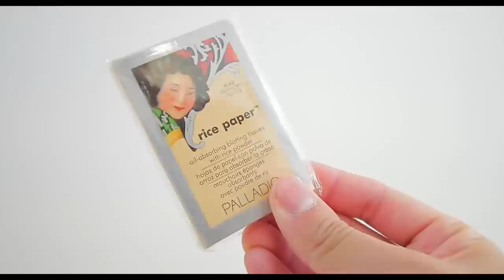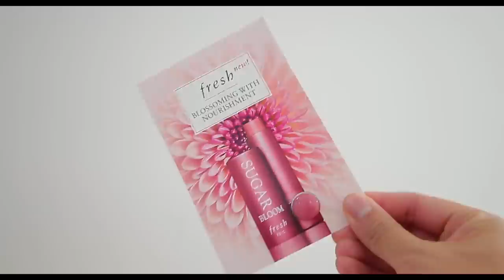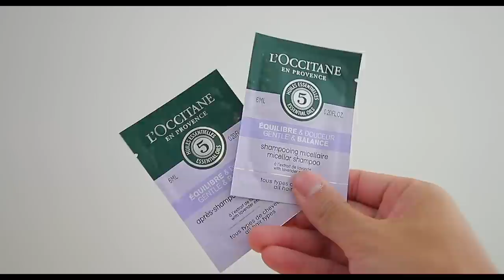¡LLEGARON MIL PAQUETES! | HAUL AGOSTO | (L'OCCITANE, URBAN DECAY, SEPHORA & MÁS) | ALEX VELA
⬇️  ABRE LA CAJA DE INFORMACIÓN PARA MÁS DETALLES ⬇️

Hoy les traigo un Haul acumulado del mes de Agosto de mis compras  (y regalos) en Sephora, L'Occitane, Lancôme, Miniso, Sally Beauty, Urban Decay  y más.